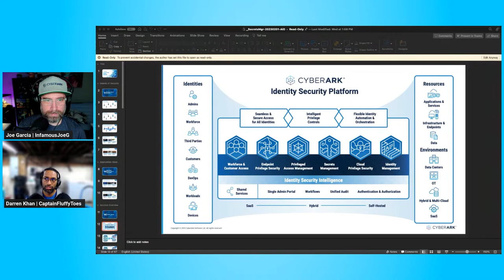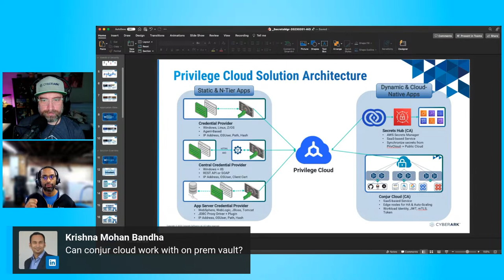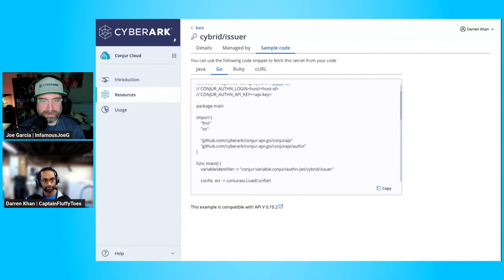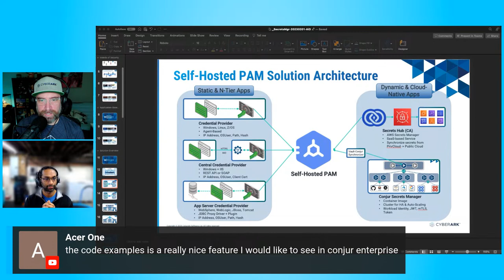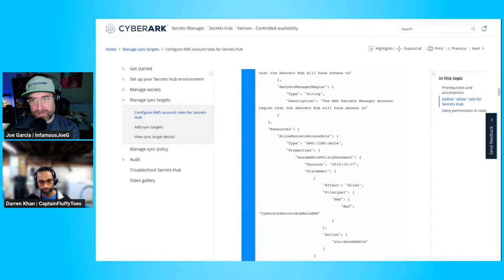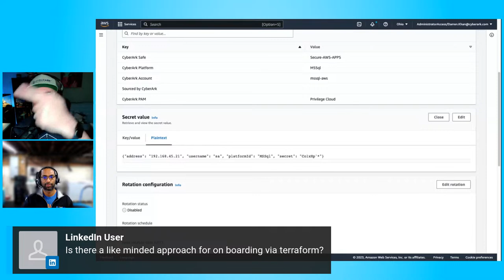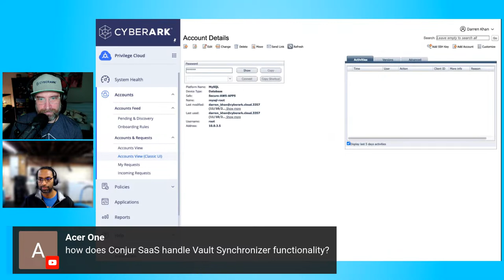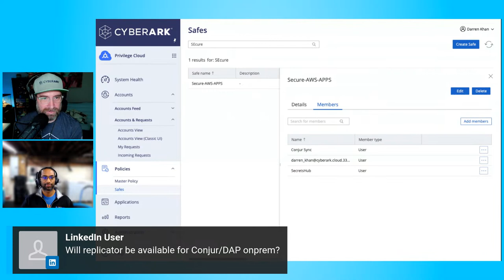Office Hours for CyberArk Automation & More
During this Office Hours, I'll be welcoming special guest Darren Khan, CyberArk's Principal Solutions Engineer for DevOps. We'll be showing off and chatting about Secrets Hub and Conjur Cloud while answering all your questions!